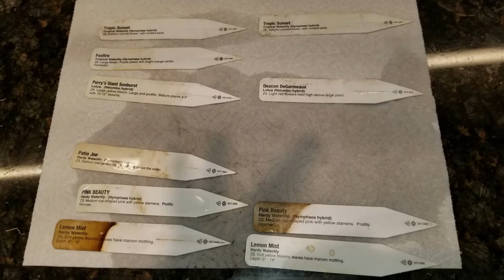How to build a backyard pond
From digging the first hole to adding fish, here is a quick 2 minute video on how to build a backyard pong.  The pond in this video is roughly 30' x 40' and took about 6 weeks to build.  We used 40 tons of various boulders, small rocks, gravel and sand to build it.  Lotus plants, lilies and other aquatic plants add color and fish protection to this pond.   For more information about Southwest Boulder & Stone products go to